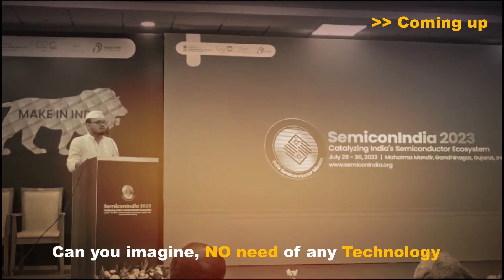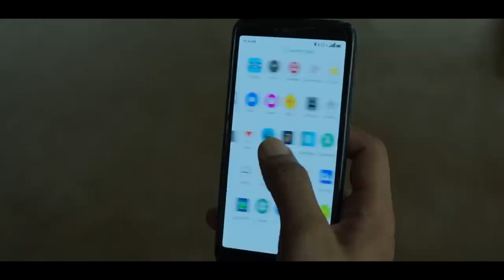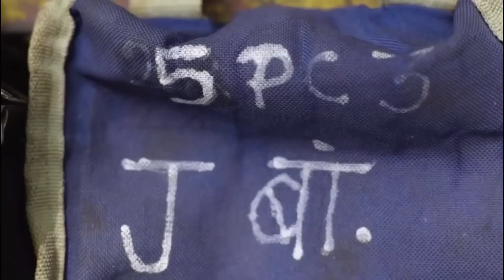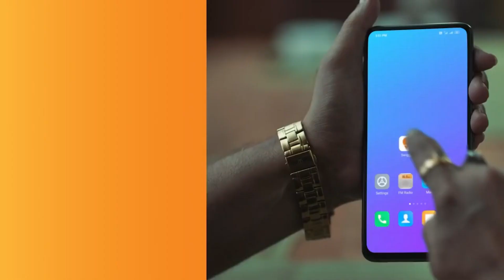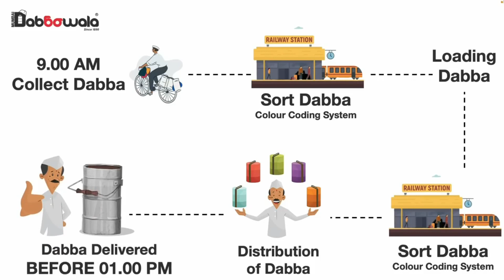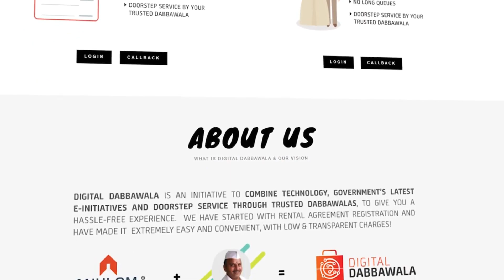How Dabbawalas of Mumbai have CONQUERED the Supply Chain in the TECH World | Dabbawala Case Study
In this video, we shall dive deep into a Mumbai Dabbawalas case study to understand how they CONQUERED the supply chain in today's tech world.

In this video we'll cover all the following doubts:
1. mumbai dabbawala case study
2. mumbai dabbawala
3. six sigma dabbawala case study
4. mumbai dabbawala harvard case study
5. mumbai dabbawala case study
6. why mumbai dabbawala failed ? आखिर क्या है असली वजह बर्बादी की | case study
7. story of mumbai dabbawala
8. mumbai dabbawala documentary nat geo
9. mumbai dabbawala reaction
10. how mumbai dabbawala works